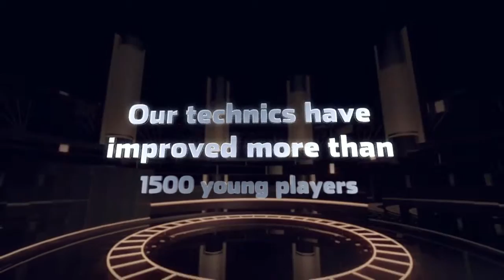Best Basketball Training Camps In Elgin Tx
We run some of the finest year around basketball camps in the area. Our camps focus on the things that make your child a great player. If your goal is to become a great shooter,ballhandler or an all around player you have reach the right place. Fundamentals the key element to become a an elite player. Coaches always talk about the level of fundamentals young players should have. If you are ready to make that jump to become a player with a an arsenal of moves come check us out.

I get phone calls at all times from basketball players who want to boost their nasty capturing. Several of these players are children. Some are college players and also some are playing at the specialist level.

These basketball players call me because they realize that making foul shots has a lot to do with exactly what is going on in their head prior to they reach the line and also once they reach the line.

Capturing foul shots is rather psychological, as soon as you understand the technicians of holding the ball correctly, aiming correctly, utilizing your legs, preserving your balance and also imparting some backspin on the basketball.

Bear in mind, there is no one safeguarding you at the nasty line and also you get the opportunity to get set, get comfy and also discover your capturing eyes, your capturing touch and also your capturing mind. The rate throughout a basketball video game is very various than the rate when you are at the line.

Here are a few even more tips to help you be more consistent and also effective at the nasty line throughout video game problems:

1. Create a constant routine when you boost to the nasty line. Your regular should allow you to be loosened up, certain and also focused. Taking three deep breaths prior to you reach the line can be rather valuable.

2. Practice nasty capturing with disturbances. Some trains instruct their players to make foul shots with followers yelling and also waving towels and also banners behind the backboard. They promote these problems in practice. Learning to manage these sort of stimuli will certainly help make you a far better nasty shooter.

3. Practice capturing with your eyes closed. This will certainly help you to establish touch, really feel and also confidence.

4. Aim to get your nasty capturing to the eighty percent level in practice.

5. Spend some time each day visualizing on your own sinking foul shots. If you like, think of that you are your preferred basketball player who is at the line is an NBA video game.

6. If you miss your initial free throw, advise on your own that the most crucial chance is the next one that you will take in the video game.

7. Discover how to place on your own right into the zone at the line by grasping self-hypnotic techniques. These approaches are described in my publications and also in my various programs.